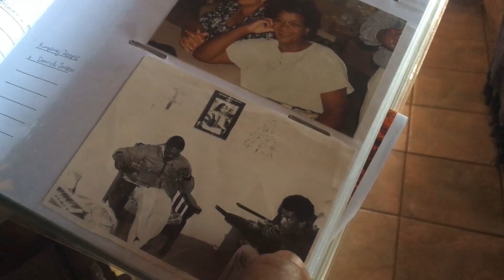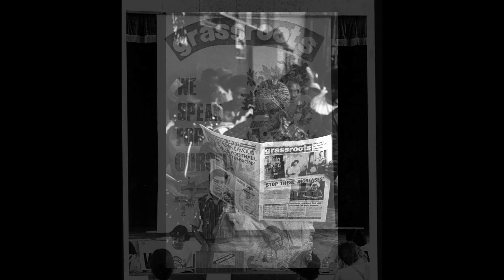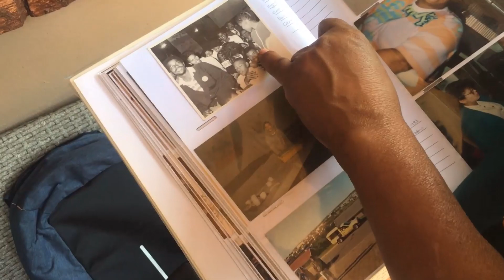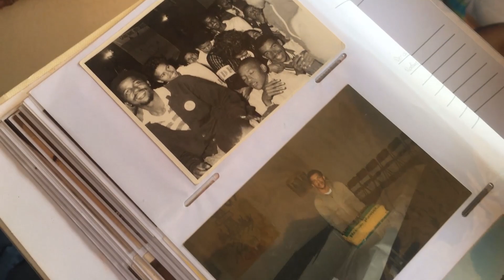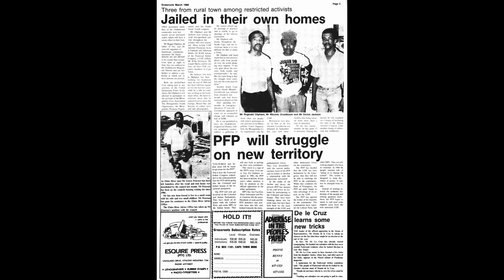SaamStaan Ons Eie Koerant